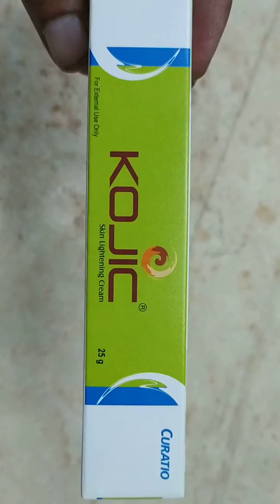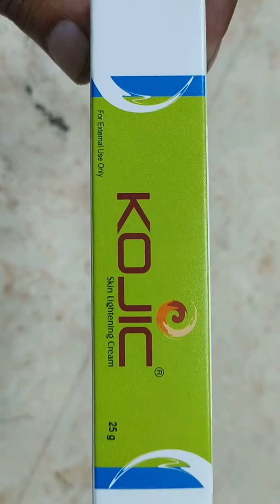Kojic Cream | गोरे होने की क्रीम | Uses, Side Effects & How to Use in Hindi by medicine knowledge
This video is all about kojic cream its uses side effects ingredients price and how to use full review in hindi review by @Medicine knowledge Hindi

kojic cream
medicine knowledge
kojic cream
medicine knowledge

kojic cream
medicine knowledge